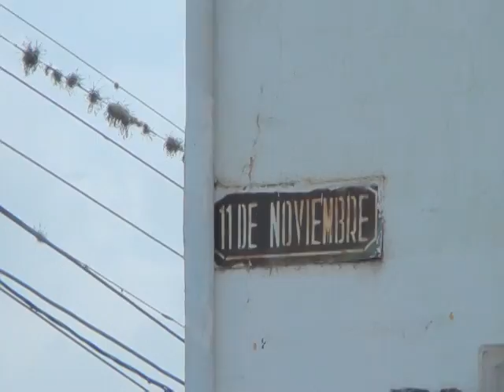Dueños de locales ubicados en la calle 11 de Nov. denuncian insalubridad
Los dueños de los diferentes puestos de ceviche y encebollado de pescado que están ubicados a un costado de la calle 11 de noviembre, denunciaron a través de este medio informativo sobre la insalubridad que existe junto a sus negocios.